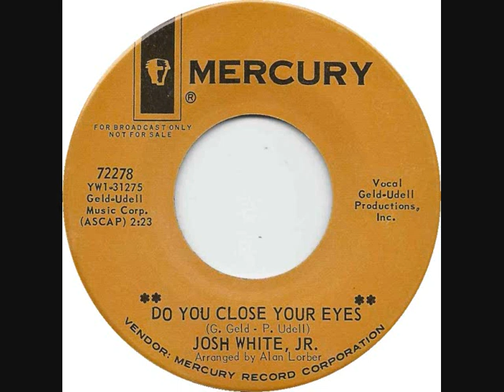DO YOU CLOSE YOUR EYES-JOSH WHITE JR